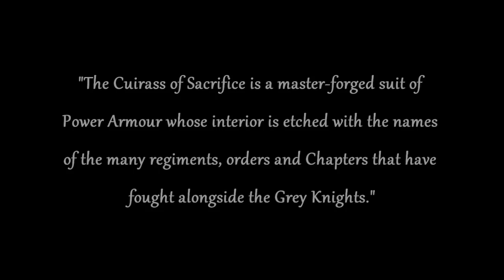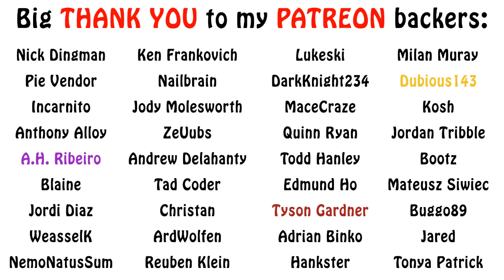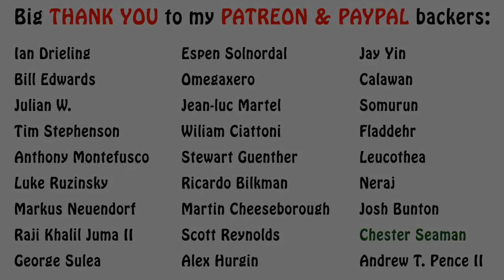Warhammer 40k Lore - The Grey Knights, Symbols and Relics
In this episode of the Grey Knights series, I talk about some of the symbology of their heraldry as well as some sacred relics. Enjoy!!!